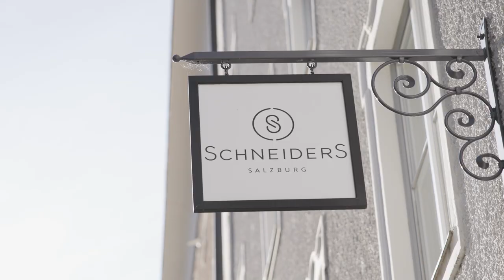Schneiders Salzburg Spring/Summer 2022 - Salzburg movie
Image-Movie Sping Summer Collection 2022 - Women&Men

Filmed in Salzburg City by BAZZOKA CREATIVE